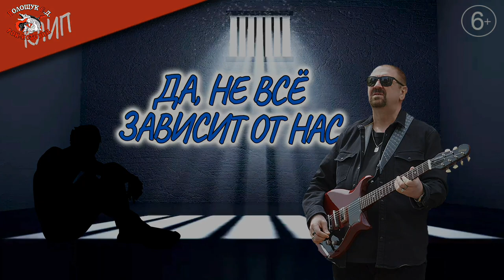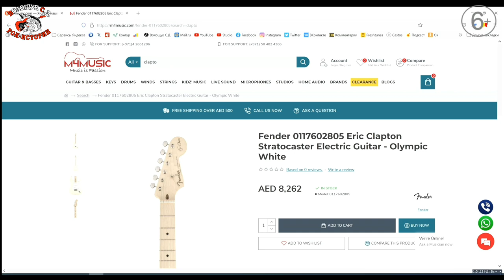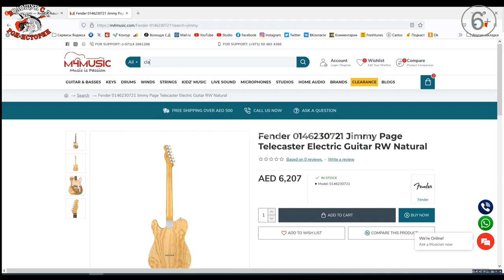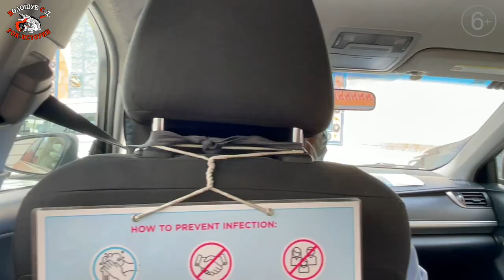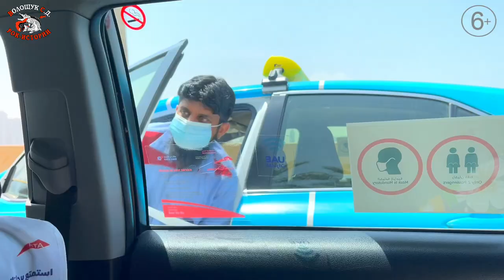РокПутешествие №7, серия 8. "Фендер, он и в пустыне Стратокастер" (ОАЭ, Дубай)